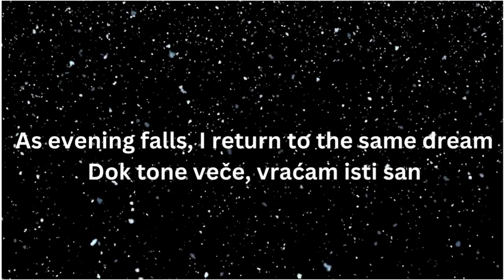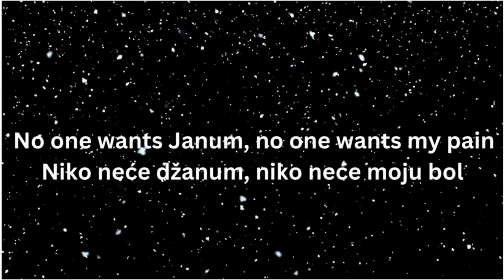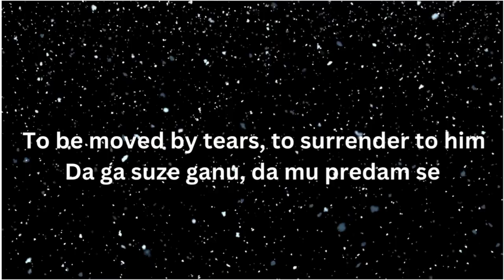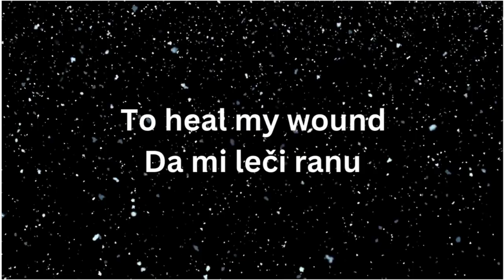Džanum "moje more" by Teya Dora (English Lyrics)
Muzika: Teya Dora, Luka Jovanović Luxonee
Tekst: Teya Dora, Slobodan Veljković Coby
Aranžman: Luka Jovanović, Teya Dora
Mix/Master: Jan Magdevski
Prateći vokali:Albino

Produkcija 3PM
Video by:Rebi
Edit/color:Rebi
Režija:Rebi
DOP:Ljubiša Joković
AC1:Pryme
AC2:Ognjen Stamenić
CGI/VFX:Rebi, Miloš Crnjanski
VFX Assistant:Marina Đurđević
Organizator:Matija Simić

Izvršni producent: Andrijano Ajzi, Rebi
Producent: Miloš Avramović

Stylist: Mina Cvetinović
Asistent stiliste: Milutin Ladjević
Makeup: Milica Lukaja, Jovana Marković
Hair: Nikola Rakić, Srdjan Kolarević

Hvala Andjeli Adzemović škola jahanja “Nika”

Music
SONG
Džanum
ARTIST
Teya Dora
ALBUM
Džanum